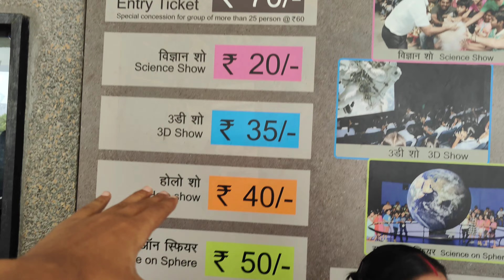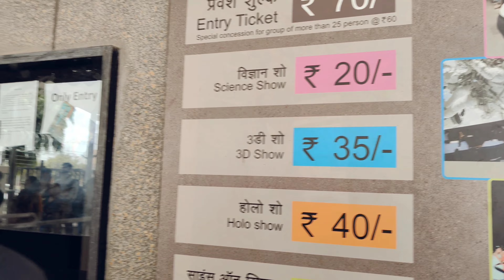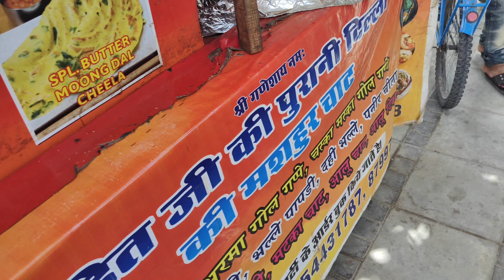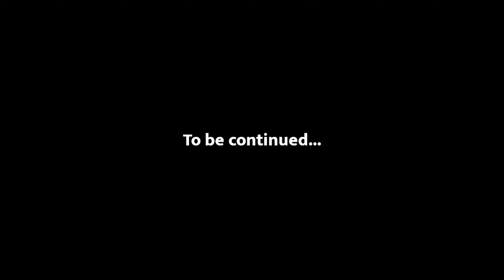UNCLE NE AUTO SE STUNT DEKHA KE HUMARI G*ND FAAD DI💀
In this vlog I am going to National Science Centre, Delhi with The Boys to take a visit. But later we found out ,yaha aake humara "@souravjvlogs ka najayaz aulad ho gya"